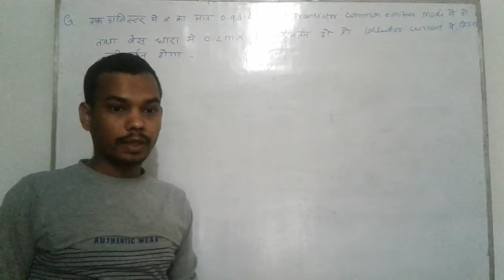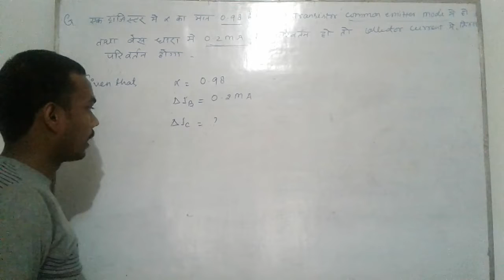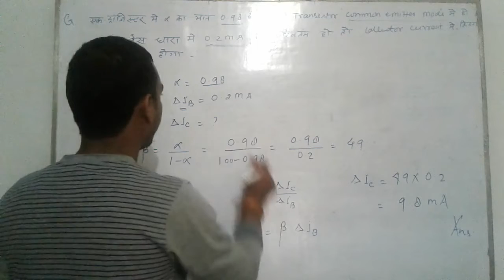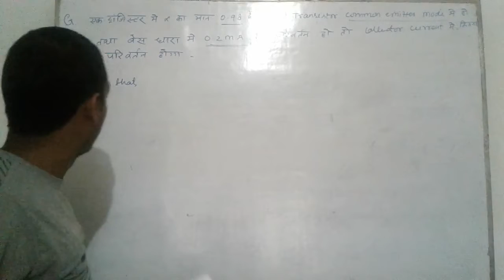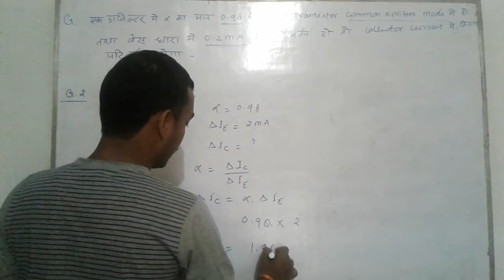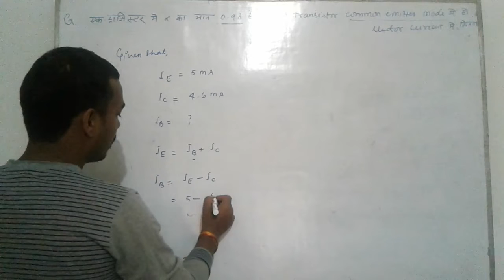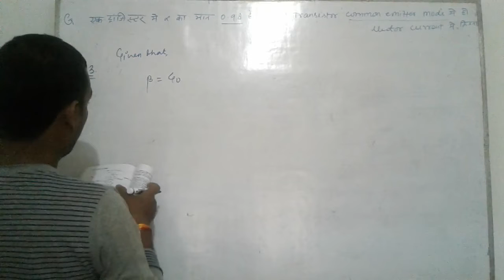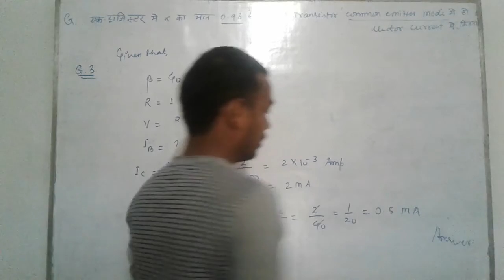Some important and basicNumerical based on transistor parameter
Lecture 14 by P K sharma